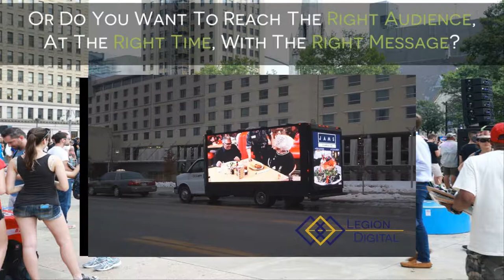Legion Digital LED Mobile Billboard Truck in Los Angeles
Mobile digital billboard based in Los Angeles from Legion Digital Outdoor.